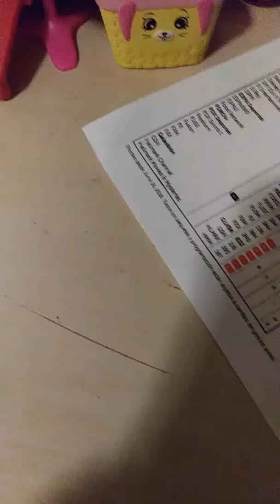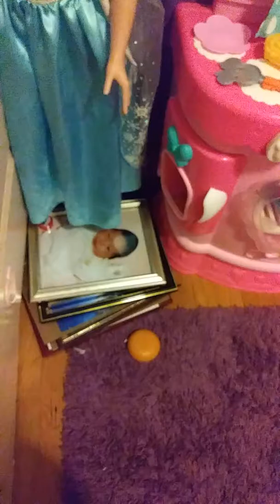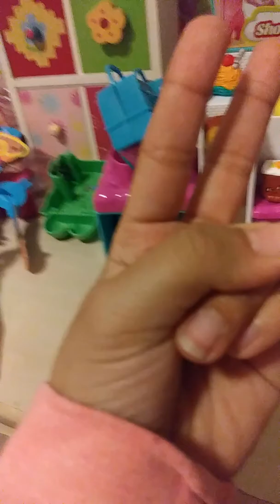Idk what to name this